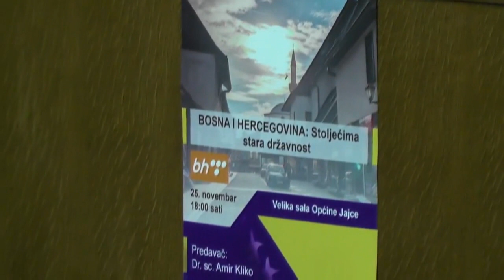BOSNA I HERCEGOVINA - STOLJEĆIMA STARA DRŽAVNOST - DR. AMIR KLIKO